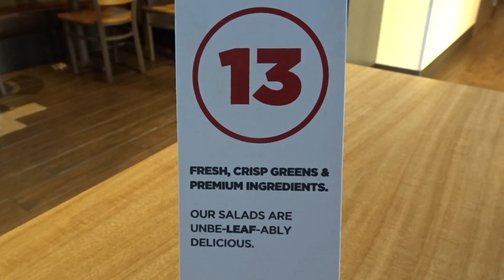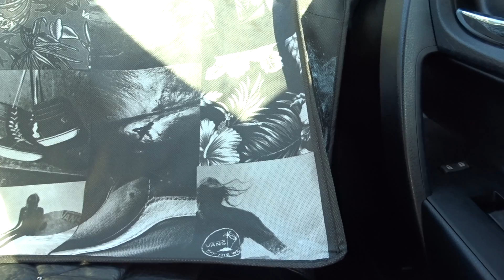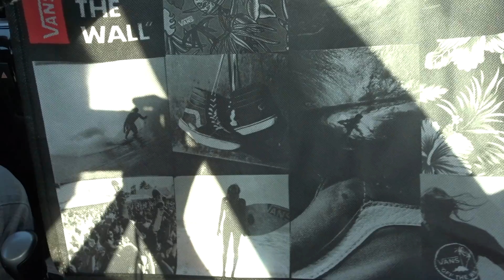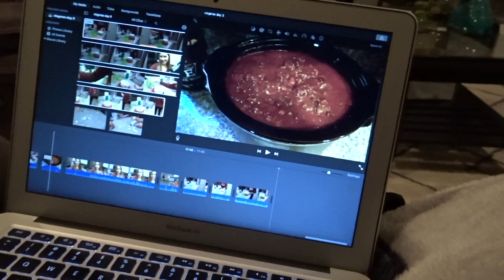VLOGMAS DAY 4 | BOGO??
Vlogmas Day 4! A little shopping at the outlets

INSTAGRAM (personal): @freedaze
INSTAGRAM (makeup): @jamiexmccarthy